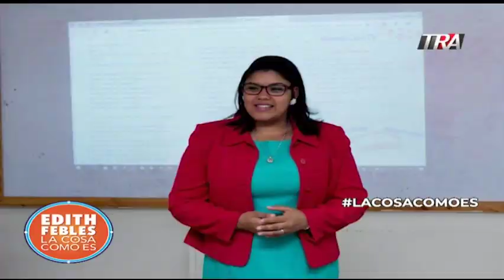Les tengo noticias : Acuerdo La cosa como es y la FAO